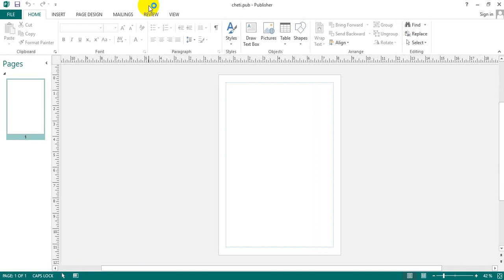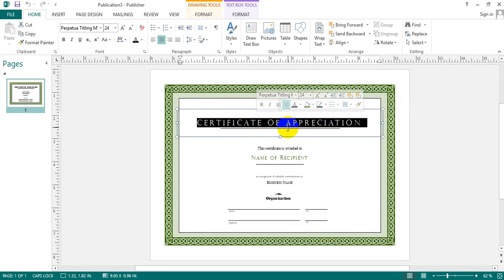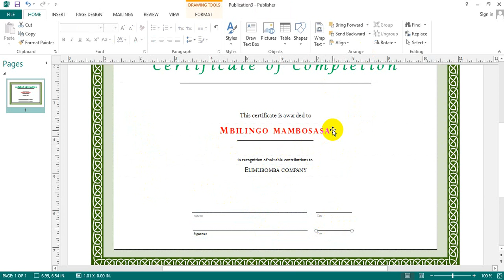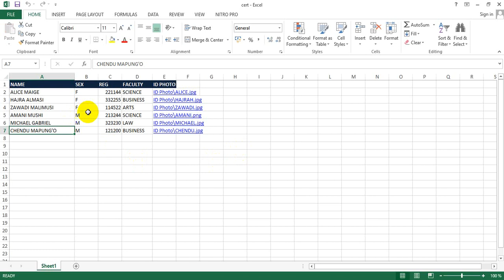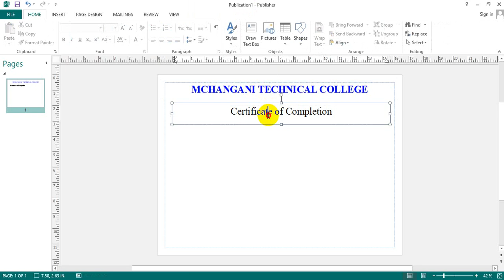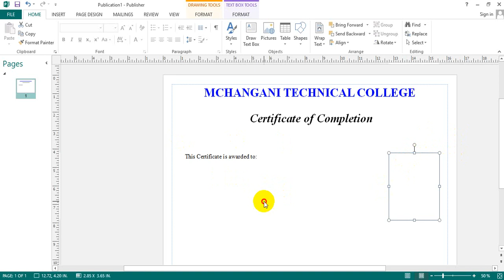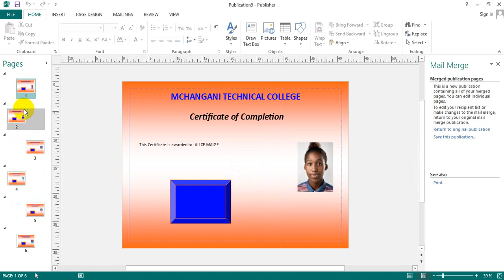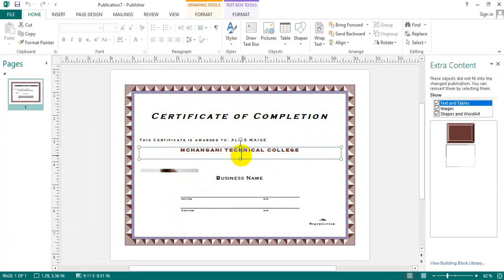Video 11:Jifunze Microsoft Publisher(KUTENEGENEZA BUSINESS CARD YENYE PANDE MBILI)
KUTENEGENEZA BUSINESS CARD YENYE PANDE MBILI